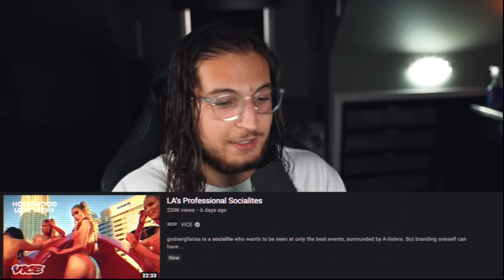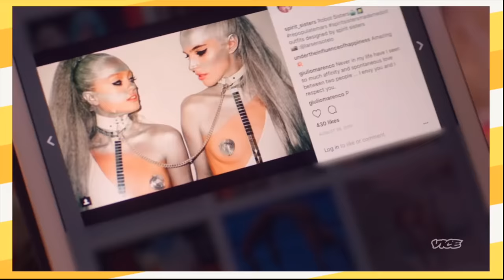The Most Toxic 'Socialites' in LA